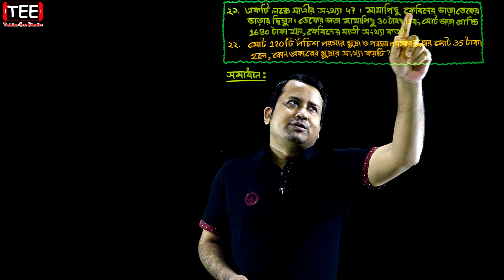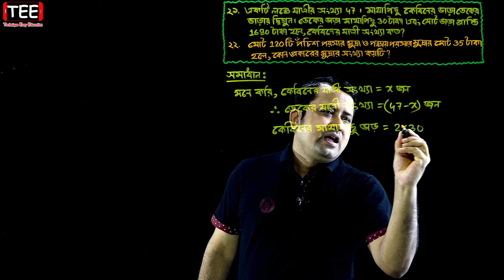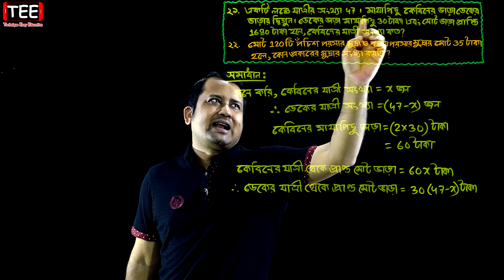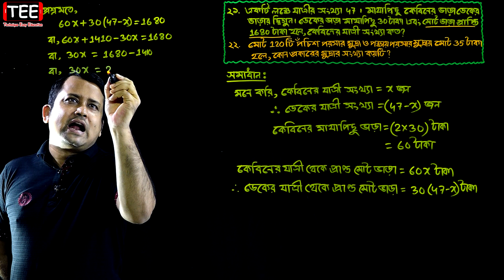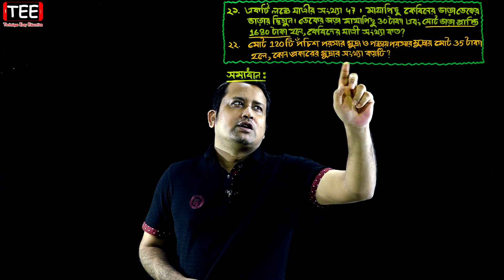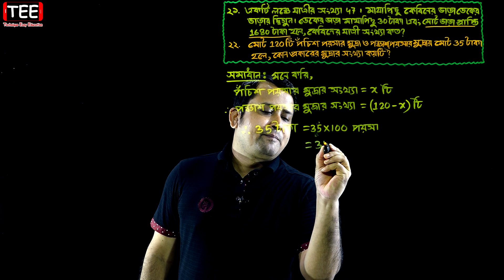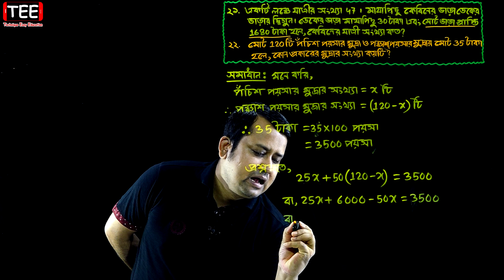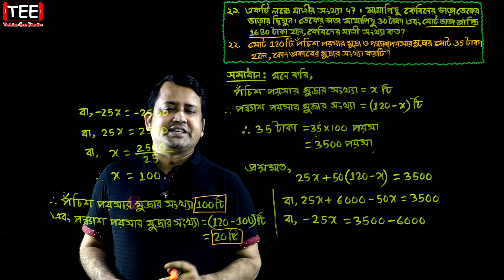পর্ব-১১ || অনুশীলনী ৫.১ || এক চলকবিশিষ্ট সমীকরণ || এসএসসি গণিত || SSC Math Chapter 5.1 || Sumon Sir